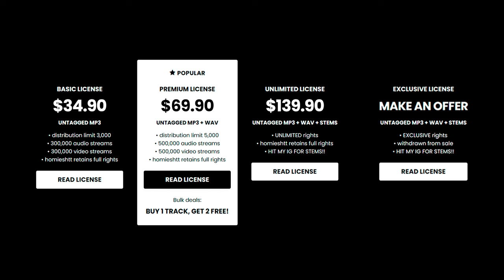3200 Tre x Flint x Lansing Type Beat - “DEMON'S”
3200 Tre x Flint x Lansing Type Beat - “DEMON'S”